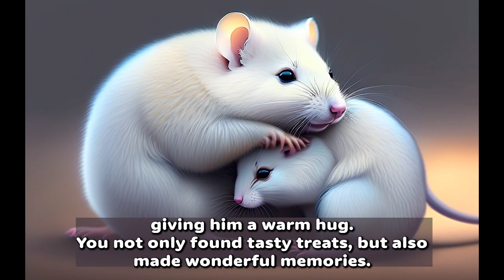Bedtime Bookshelf: KitKat the Brave Rat's Yummy Adventures - FEMALE voice, relaxing music for sleep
An original story, narrated by Serene Reads.

Transcript:
Once upon a time, in a cozy little hole beneath the big oak tree, lived a brave rat named KitKat and his loving mom, Pippa. KitKat was known for his adventurous spirit and his insatiable love for yummy snacks. Every night, before they went to sleep, KitKat would listen to his mom's bedtime stories about the distant lands beyond the forest, filled with delicious treats.

One evening, as the moon shone brightly in the sky, KitKat couldn't resist the temptation any longer. He looked at his mom with determination in his eyes and said, "Mom, I want to find the most scrumptious snacks out there. I want to bring back something special for you too!"

Pippa smiled, knowing her son's longing for adventure. "Be careful, my brave little KitKat," she said, "The world beyond our cozy home can be unpredictable and dangerous. But if you must go, promise me you'll stay safe."

KitKat nodded, promising to be careful, and with his mom's blessing, he set off on his grand adventure. He ventured through the tall grass and crossed the babbling brook, facing challenges and making new friends along the way.

In the Enchanted Forest, he met Cheesy, the wise old owl, who told him about the mythical Candy Mountain, a place rumored to be filled with endless sweets and treats. KitKat's eyes sparkled with excitement, and he knew he had to find it.

As he traveled deeper into the forest, he encountered mischievous squirrels, playful rabbits, and helpful birds. Each one gave him a hint or a piece of advice about the way to Candy Mountain. KitKat's heart swelled with gratitude for their kindness.

After days of journeying, KitKat finally reached the foot of Candy Mountain. The sight was awe-inspiring—mountains of candy canes, rivers of chocolate, and clouds made of cotton candy filled the horizon. But the mountain was guarded by a formidable creature, the Gummy Bear Guardian.

With courage in his heart, KitKat faced the Gummy Bear Guardian. He explained his quest and how much he wished to bring treats back for his mom. Surprisingly, the guardian appreciated KitKat's honesty and allowed him to enter the mountain.

Inside, KitKat filled his little bag with an assortment of the tastiest candies and chocolates he could find. The aroma of sweets filled the air, making his mouth water with delight. But he didn't forget about his promise to his mom and saved some for her too.

With his bag full of goodies, KitKat made his way back home, grateful for the friends he met and the experiences he had. When he returned, his mom's eyes lit up with joy at the sight of the delicious snacks.

"Thank you, my brave and thoughtful KitKat," she said, giving him a warm hug. "You not only found tasty treats but also made wonderful memories. You're truly a brave and caring rat."

From that day on, KitKat and his mom Pippa shared the candies and snacks with all their forest friends, spreading happiness and joy throughout the land. And they lived happily ever after, knowing that the most delicious adventures are the ones shared with those you love.